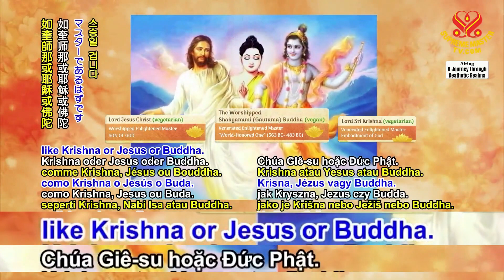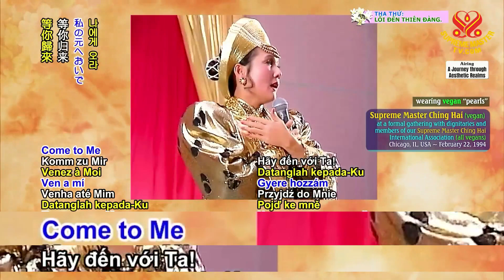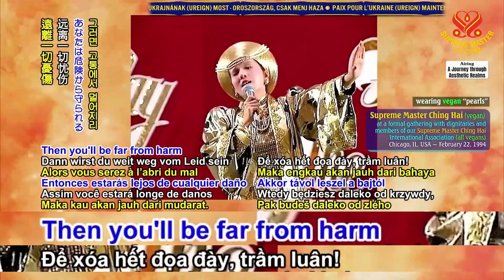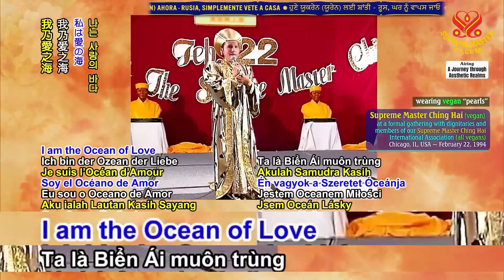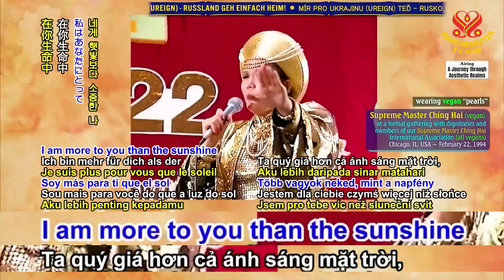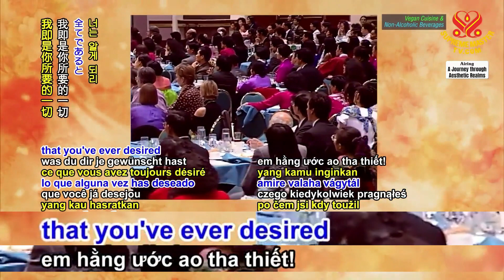Ocean of Love - Biển Tình Thương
Music, Lyrics and sung by Supreme Master Ching Hai (Vegan)